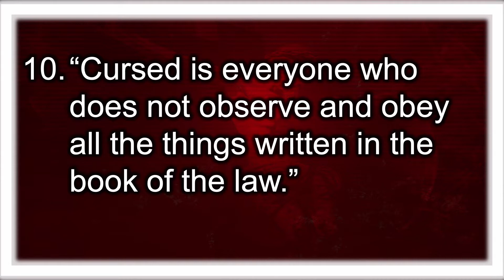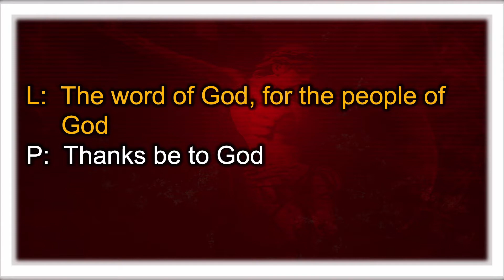Worship Service 6-19-2022 (Sermon Only)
Pastor Bill Baldwin
Scripture: Galatians 3:10-14
Message: I Believe in the Suffering Servant